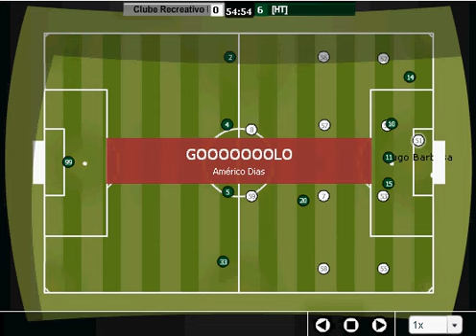Clube Recreativo Loulé vs [HT]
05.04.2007 Clube Recreativo Loulé vs [HT]